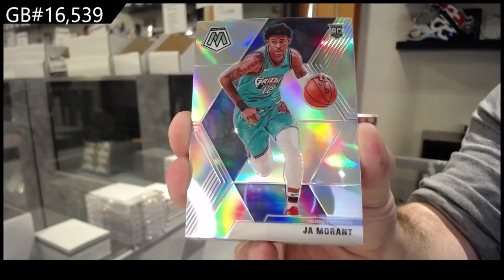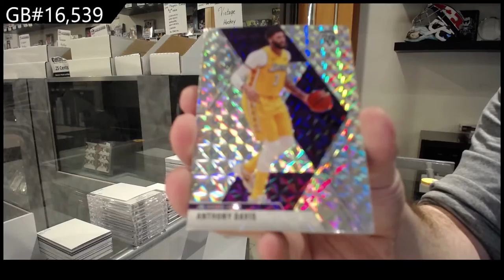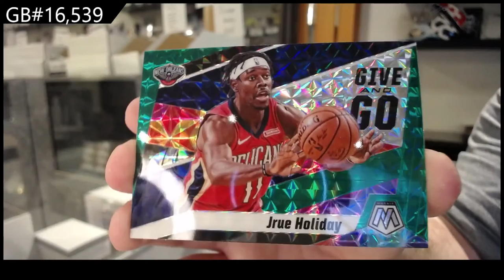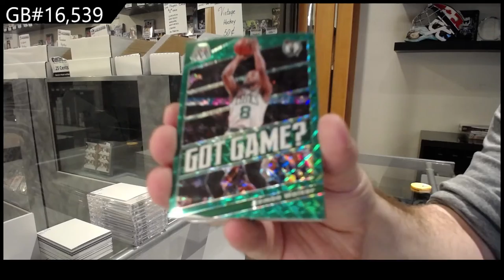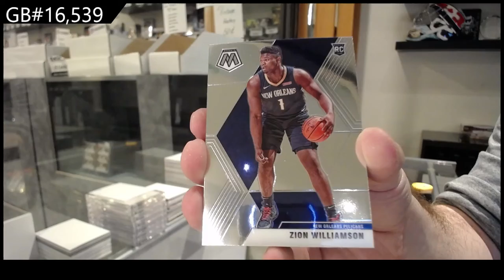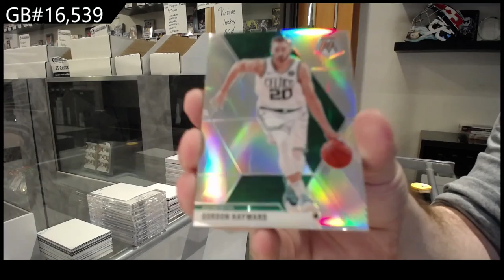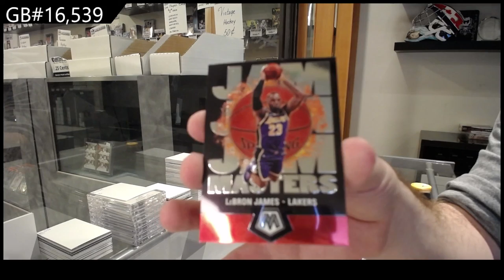19-20 Panini Mosaic Basketball Mega 2 Box Break - C&C GB #16,539